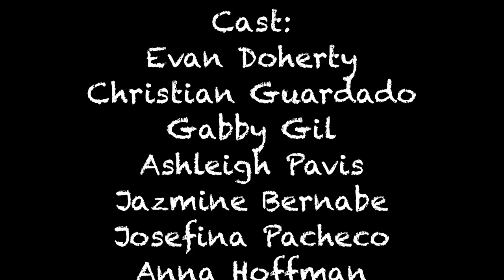Teens on Television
The first video I made in my Video Production class. A short documentary on teenage portrayal on TV.